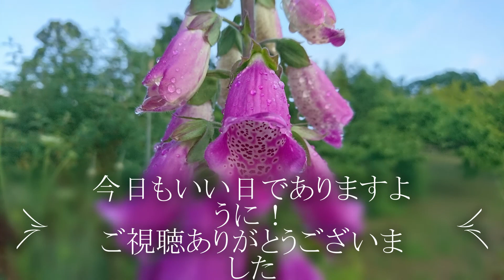花が咲く場所には希望の花も咲く｜レディーバードジョンソンさんの名言｜元アメリカ大統領リンドンジョンソンの妻